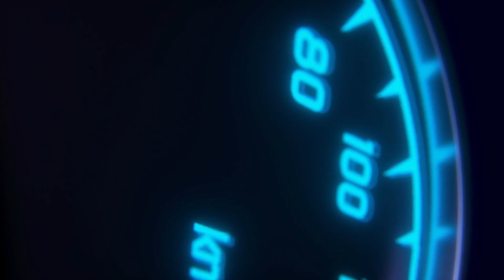Klaas & Stephan Beemer fest op Nurnburg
Nice fight round 1 !!